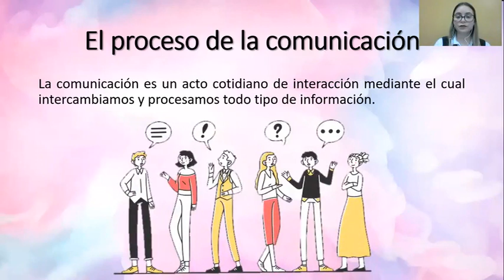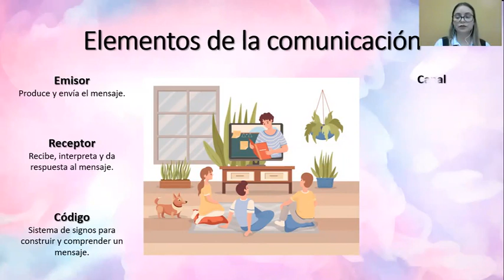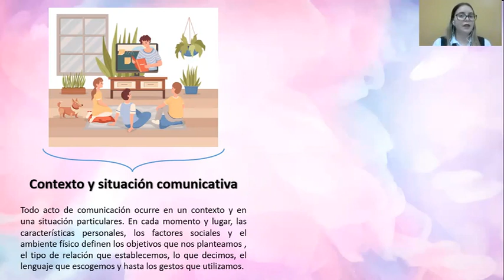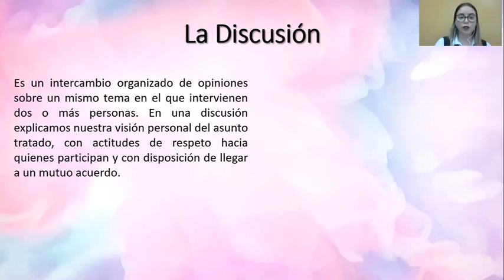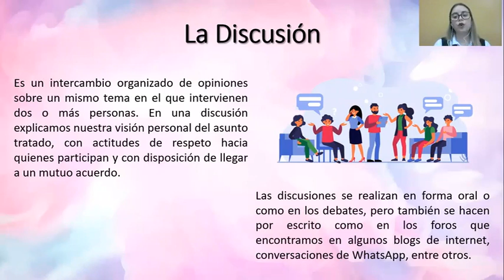5to grado / Lengua / La comunicación / 05-10-2021